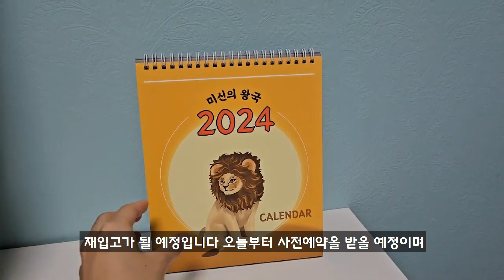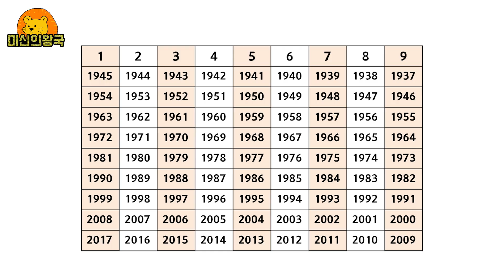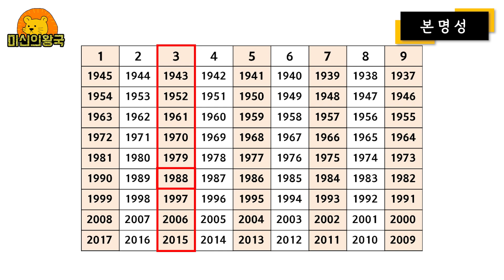양력 11월 27일 오후 2시에 "이것" 꼭 해보세요 !! 큰 돈 들어올수도 있어요 💰💰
이번 영상은 양력 11월 27일 대박날수 있는 취기법 영상입니다
재미삼아 보셔도 되지만 본명성 및 태어난 년도 잘 확인하셔서
시간이 되는분들만 이동해보시길 바랍니다
취기법으로 다들 대박나시길 기원하며